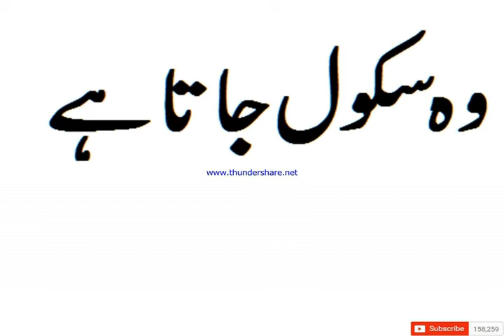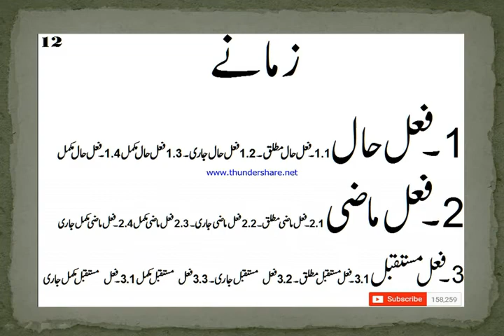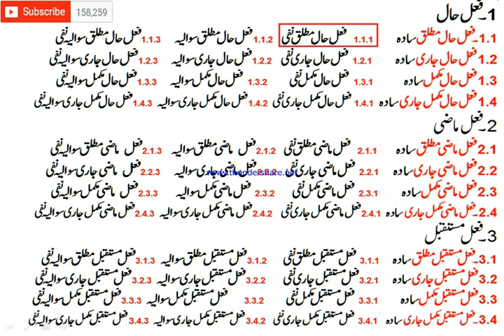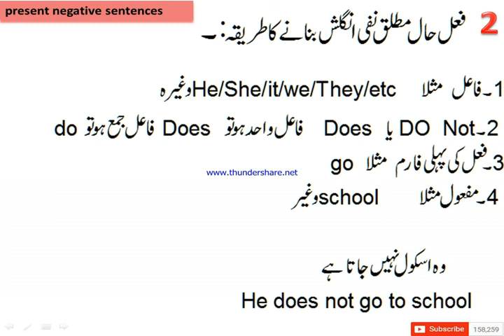present indefinite negative tense in urdu